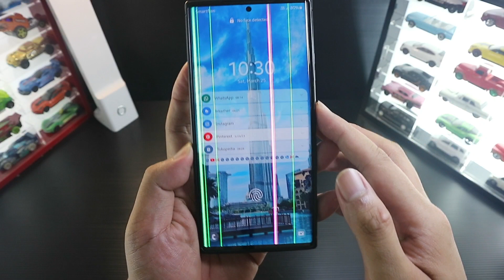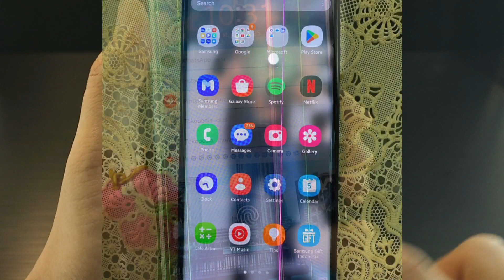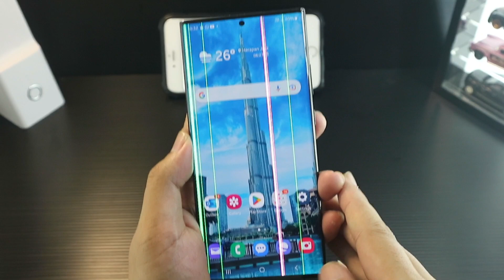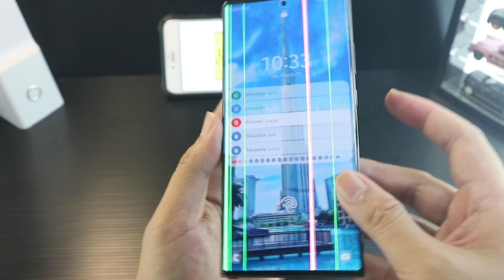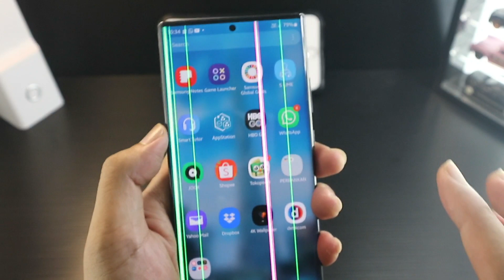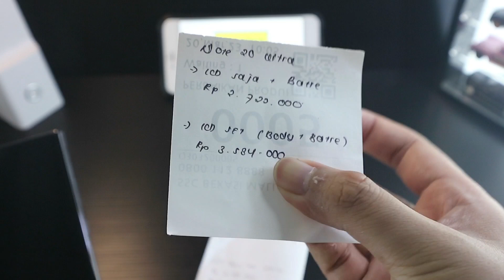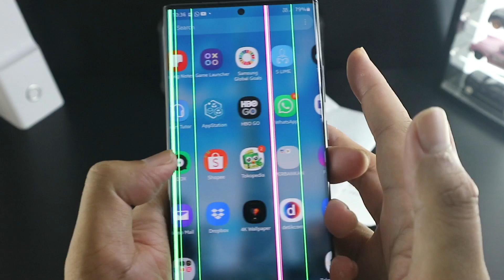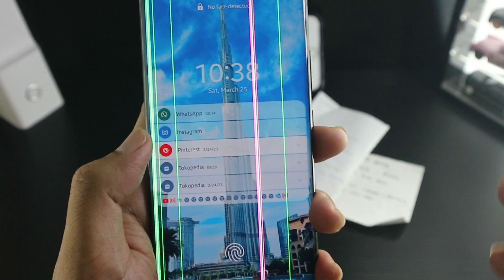SAMSUNG GALAXY NOTE ULTRA 20 GREEN LINE RUSAK / HP MAHAL KUALITAS MINIMAL 😭 /MENYESAL BELI SAMSUNG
Hello Guys,

Please enjoy the video of SAMSUNG GALAXY NOTE ULTRA 20 GREEN LINE RUSAK / HP MAHAL KUALITAS MINIMAL 😭 /MENYESAL BELI SAMSUNG

Cheers